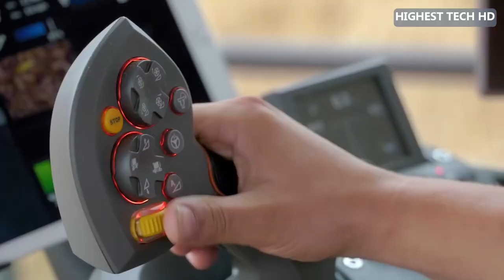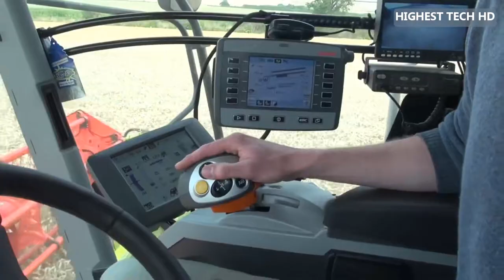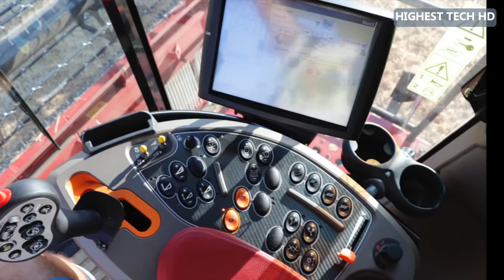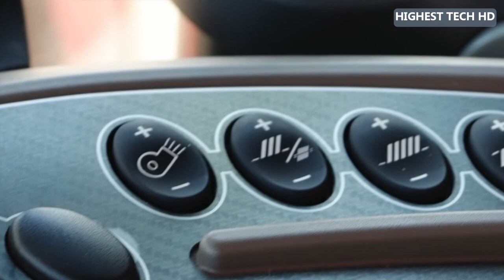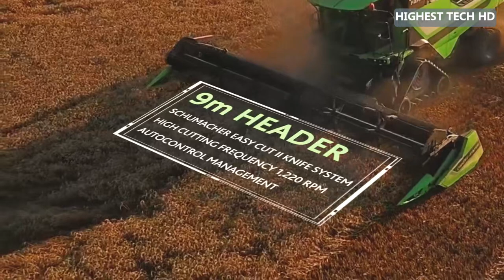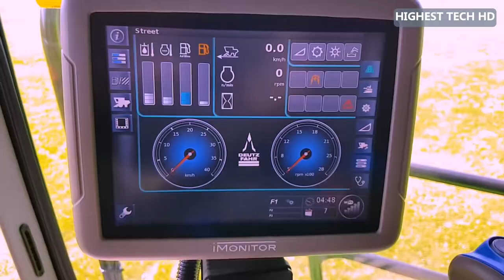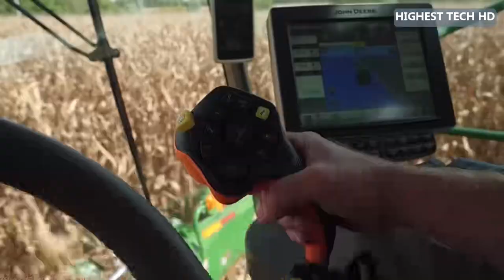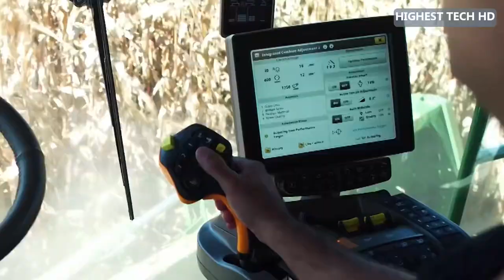Top 8 World's Biggest Combine Harvesters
LINKS :
01-Fendt IDEAL
Fendt IDEAL

03-Tribine
Tribine - 2018 Wheat Harvest

04-caseih
Case IH - Axial Flow 250

05-deutz-fahr
DEUTZ FAHR C9300 Series   Class leading performance

06-New Holland
New Holland CR Revelation – Harvest Supremacy

07-JOHN DEERE
Harvest Smarter with the new S700 Series Combines

08-rostselmash
rostselmash ACROS 595